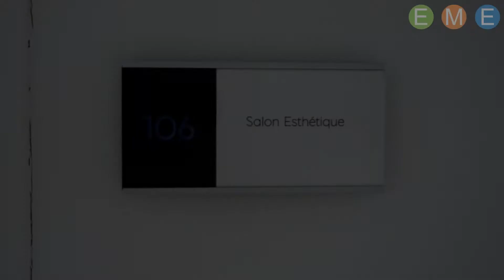Onco-esthétique - Les Entretiens Médicaux d'Enghien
Quand on souffre d'une pathologie grave, on pense d'abord à se soigner. Mais quand la maladie s'installe, qu'elle devient chronique ou longue et difficile à vaincre, quand les symptômes ou les effets des traitements mettent à l'épreuve le corps et l'esprit, il faut plus que les médicaments et les gestes techniques. C'est toute la différence entre soigner et prendre soin. Les deux sont complémentaires. Les deux font du bien. L'équipe des Entretiens Médicaux d'Enghien a rencontré Blandine Radigue, Onco-esthéticienne à l'Institut Rafaël. Au micro de Jean-Claude Durousseaud, elle explique que les effets des soins qu'elle prodigue aux malades atteints de cancer vont bien au-delà de l'esthétique. Ils adoucissent la souffrance, restaurent l'estime de soi et aident les malades à avancer.

Si cette approche globale de la médecine vous passionne, ne manquez pas les prochains Entretiens Médicaux qui se dérouleront le samedi 15 Octobre 2022 à Enghien.
N'attendez pas pour réserver votre place. Inscrivez-vous dès maintenant pour participer gratuitement à la prochaine réunion des EME